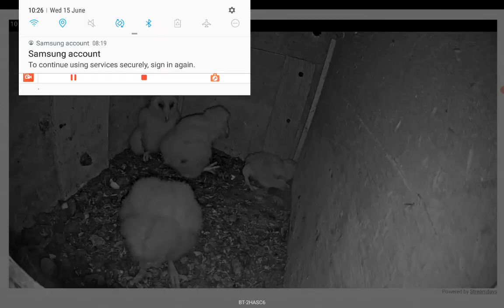(C) Essex WT Blue House Farm Barn Owls 10.25 15th June 2022